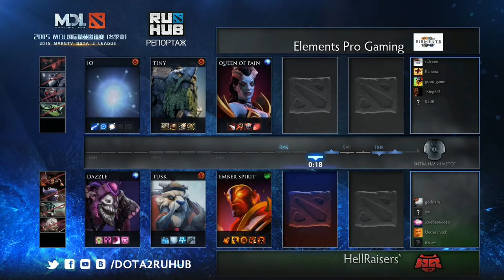HellRaisers vs Elements Pro Gaming, MDL Europe, WB Round 1, game 3